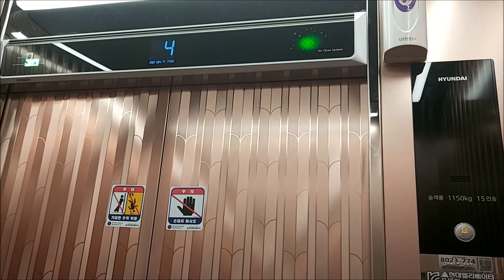【2021.04.17.】울산광역시 남구 신정3동 행산빌딩 2020년형 현대엘리베이터 탑승기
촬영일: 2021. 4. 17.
촬영기종: 삼성 SM-A908N
교체 전: 1995년형 WC-VF